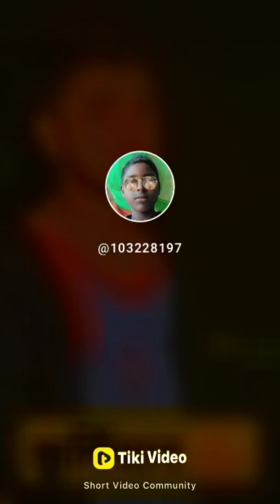apna Bhai patel power,danner patel bhai, patel brand new song bhai